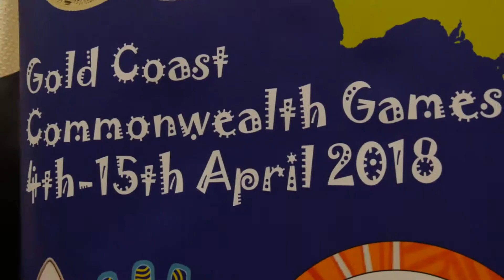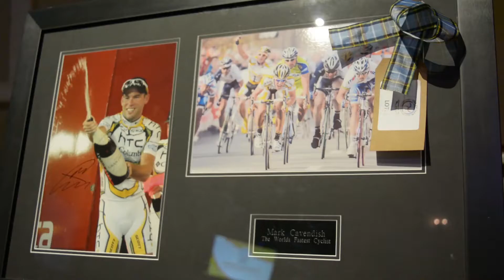Commonwealth Games Gala Dinner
A wonderful night at the IOM Commonwealth Games Association Gala Dinner fundraiser, raising money to support the team going to Australia